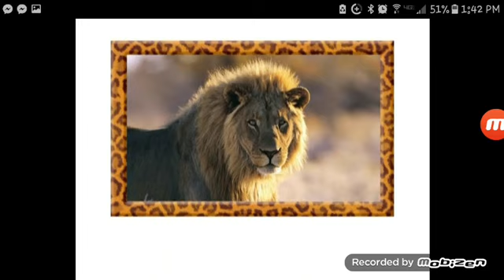Lion Sound Effect